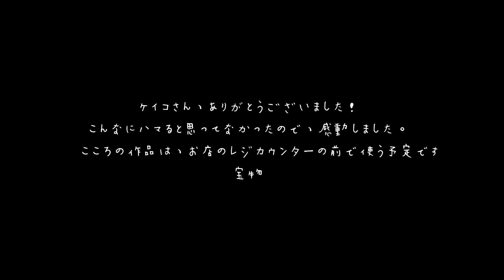長女、機織り体験。